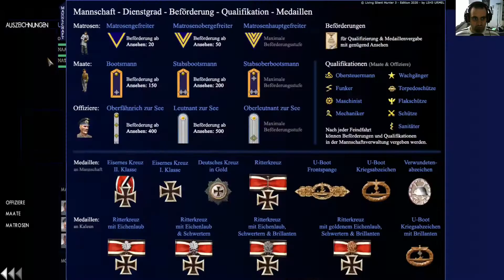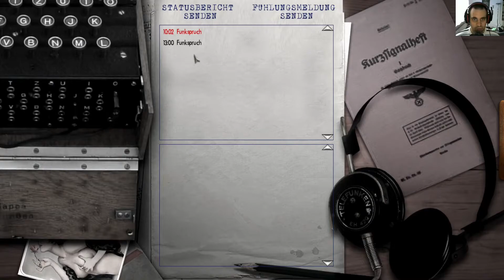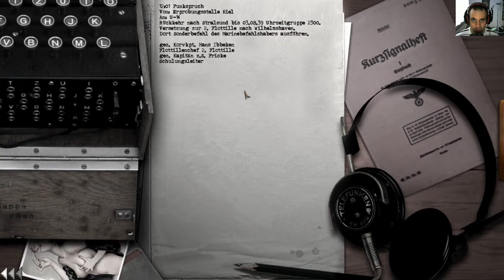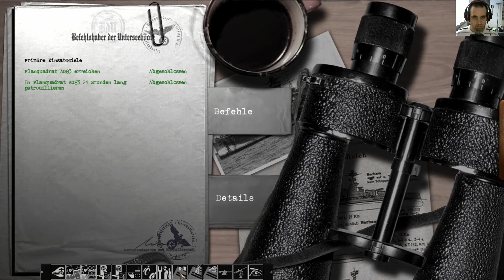Deutsch Lets Play Silent Hunter 3 Edition 2015 Laufbahn#4 Neustart mit der Laufbahn und dem Final A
Hallo oder besser gesagt Ahoi^^Ja hier können wir unser Geschick, als Deutscher U-Boot Kommandant beweisen. Ich freue mich auf dieses Projekt. Es ist wirklich ein klasse Spiel zusammen mit dem LSH 3 2015 mod,ab Folge 4 mit Final Atack mod2020. macht es nochmal realistischer. Ich werde einmal den Kommanden Lehrgang bestreiten und dann gehts an die Laufbahn Karriere. Taucht mit mir gemeinsam ab und lasst uns auf Feindfahrt gehen. Viel Spaß beim zuschauen wünsch ich Euch. Euer Kommandant Der Ossi Zocker^^